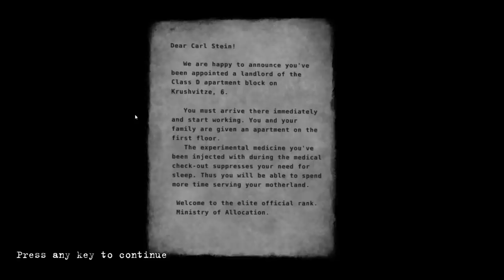BEHOLDER | Beta Gameplay | Ep 1| Let's Play!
You are a State-installed manager of an apartment house. Dwellers are moving in and out; your daily routine is to make your house a sweet spot for renters. However, that is just a facade that you maintain.

You must PEEP and EAVESDROP. You must BUG apartments while dwellers are away. You must SEARCH the rooms for whatever can threaten the authority of the State. You must PROFILE people and REPORT on anyone capable of violating laws or plotting subversion against the State.

Not only are you a cog in a Totalitarian Machine!
You still have a choice to remain a human being able to empathize.

Will you report on a father of a family and orphan his children? Or will you withhold information on his illegal activities and give him a chance to fix everything? You may as well choose to blackmail him to get the money your family desperately needs.

You will meet tens of characters; you will complete dozens of quests. You will make decisions, eventually affecting the way the storyline unfolds. You will wind up with one of multiple game endings; the ending that you are fully and solely responsible for.

Features

⦁ Grim dystopian world. Grim dystopian world, atmosphere of control and total state surveillance for every aspect of citizens’ life. Anyone can be a state enemy. Neither adults nor elderly nor kids are safe.
⦁ Total surveillance. The player will have to spy upon the house residents. Different types of surveillance cameras (from simple cameras with a small viewing angle up to large-format night vision cameras with recording functions), tapping devices with which one can put together a dossier for residents are at the player’s disposal. Constant searches in apartments allow finding evidences that declare inhabitants’ identities as well as evidences to prove offence.
⦁ State control. Every day the State publishes directive bans that are mandatory for all citizens. The house manager is the one to monitor how the directives are executed, otherwise he or she will be charged in aiding enemies and shot. What is prohibited today? Books, topics for conversations, household items, and luxuries? All that is legal today can be banned tomorrow.
⦁ Writing of accusations. A bureaucratic state constantly requires paperwork: characterizing each occupant, writing reports about their behavior and conversations. If a law violation is proved, the tenant will be immediately arrested and punished.
⦁ Collecting information. By searching tenants’ apartments, the player finds information about their personality and private life and then put a detailed dossier for every resident. A decent-looking math professor can be a violent choleric attacking neighbors, while a nice confectioner can agitate customers against the state behind the manager’s back.
⦁ Moral choice. The player will decide what to do with the collected information. One can follow the letter of the law and make an official dossier, which will result in an immediate punishment of the violator. But this is not the only option, the player can help tenants of the house, protect them from checks and arrests, and take care of his or her own profit, blackmailing those who violate the law. Is it an easy task to write an accusation when the offender is a member of your family?
⦁ Interaction with residents. The player has eight apartments for rent, a kitchen and a laundry room. All premises should be kept in good order, repaired in time and upgraded in order to house wealthier residents and receive more income. The player should talk to every person, get to know their anxieties and discontents, learn news and give gifts in order to increase their trust level. The better the tenant treats the manager, the more he or she can prove useful: report necessary information, sell unique items, tell a life story.  If a tenant’s trust level is critically low, he or she can start fighting.
⦁ Different game strategies. There are different ways of achieving one and the same goal depending of the gameplay style. Establish trustful relations with a resident in order to get access to new goods? Put together a detailed dossier in order to get these goods by means of blackmail?  Steal the goods without taking care of the consequences?
⦁ Flexible plot. The main story and available side stories depend on the player. Every decision matters and influences the story events. The player can witness more than 10 game ends by choosing different strategies. Whether resistance wins, or state authority becomes stronger, or residents’ values change completely. Will the main hero be sent to prison? Will his or her family survive?